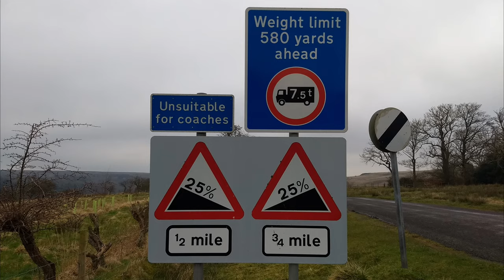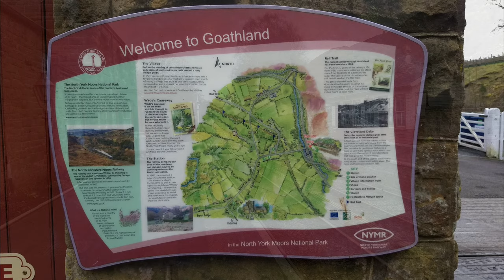Royal Enfield Classic 350 | Heartbeat's Aidensfield (Goathland) | North Yorkshire Moors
Welcome to Clementine's ride in North Yorkshire, more precisely, to Goathland, which was the main location for the filming of the 1960's based Police drama, called Heartbeat.

Goathland was turned into the fictional village of Aidensfield.

My wife and I are massive Heartbeat fans, and watch the repeated series over and over. It is aired on ITV3, usually at around 6pm. Great music, motorcycles and other vehicles of the 60's.

The weather was not as forecasted, so we are riding in misty drizzle, which makes visibility through the visor, rather difficult, so I am having to ride with the visor open, this unfortunately  plays havoc with the harmonics within the helmet. The result is, that my voice overpowers the exhaust, but there is nothing I can do about that, sorry.

Despite the audio (and the weather), I hope you enjoy this ride, and the photo's at the end.

An example episode :-